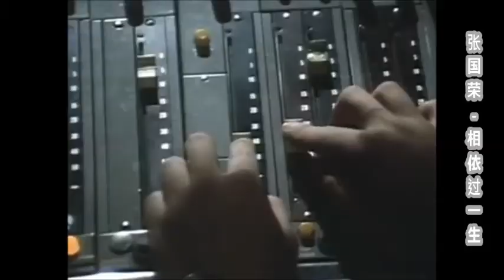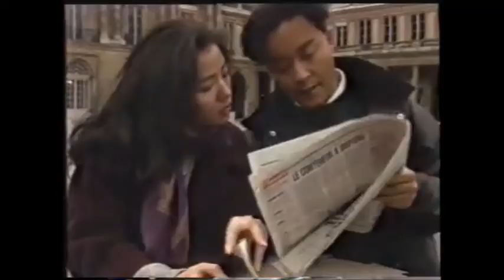哥哥Leslie Cheung 張國荣 （粵語版串歌第六集第二版）